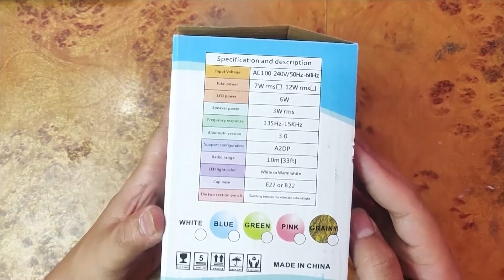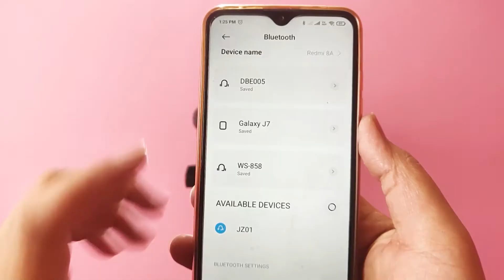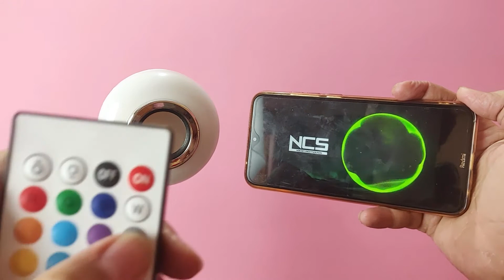LED music bulb Unboxing & Review, Best Bluetooth Light bulb Speaker | Technocrat United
Best Bluetooth music bulb speaker by shopclues detailed Review & Unboxing. It is controlled by a tiny Remote and has multiple modes to enjoy different Lights in a single Led Music Bulb. This Hy touch music led 13 color changing bulb is in budget & has satisfied quality.